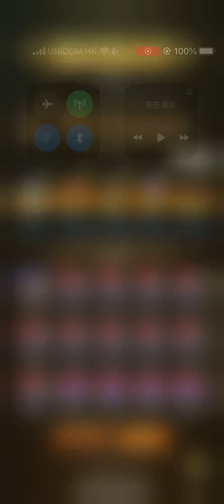IOS】浪漫沙加：宇宙【Romancing SaGa Re: Universe】【活動】【利亞姆篇第13話誕生者們－神域大決戰－壓制賽多人】【Part 12 - Boss: 混 •沌】【其新姿為】